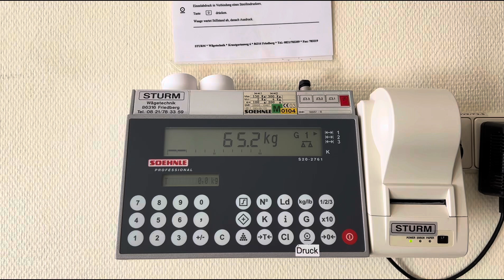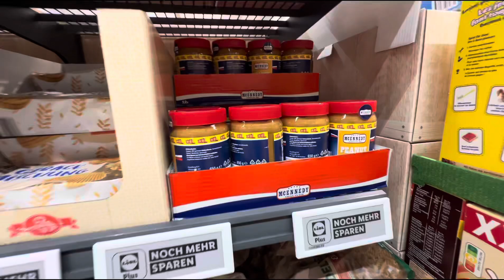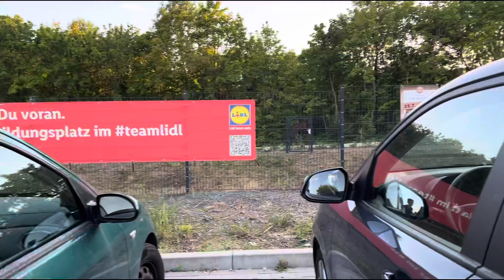VLOG | Çakal bizi özlemiş ❤️Enerjimi aldım geldim 😉almanyadahayat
Yeni bir günden herkese merhaba 😃

Çakalım bizi çok özlemiş….Koşturmaya devam…Oğlumun meslek eğitim heyecanı…Ma aile temizliğe gidiyoruz.